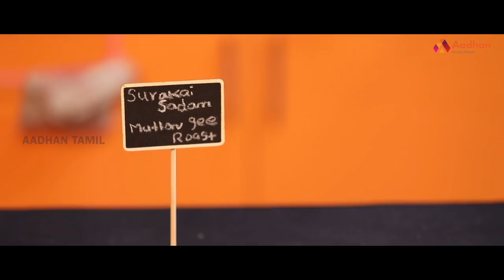பாதாம் தோசை | புல்லட் புரூப் காபி | சுரைக்காய் ரைஸ் | பாலக் சூப் | Paleo 15 days challenge | Day 2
பாதாம் தோசை | புல்லட் புரூப் காபி | பேலியோ தேங்காய் சட்னி | சுரைக்காய் ரைஸ் | மட்டன் ரோஸ்ட் | பாலக் சூப் | மஸ்ரூம் ஆம்லெட் | Paleo cooking | Paleo 15 days challenge | Day 2